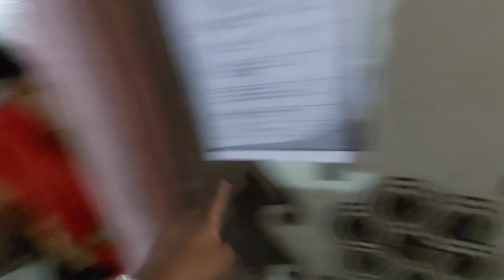Bhau ki New shop ✨️?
Thank you so much for coming my channel

 I will share some funny moments of my
life with you.

All  I need is your support
                    so

dr @Sourav Joshi Vlogs @Sourav joshi Arts @Sahil joshi Vlogs @SAMMU BHAU @SET India @Artist Shikha Sharma